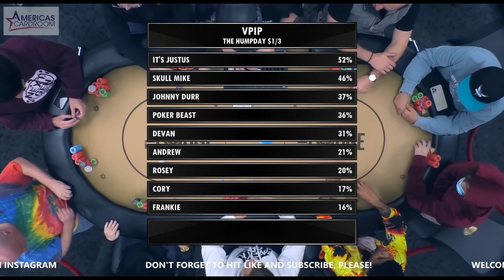Frankie Goes To Hollywood!